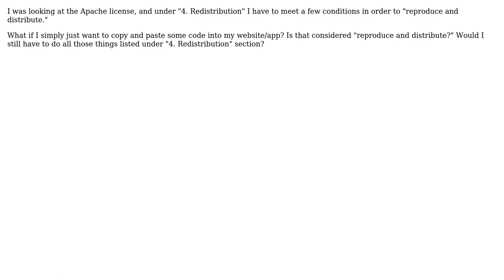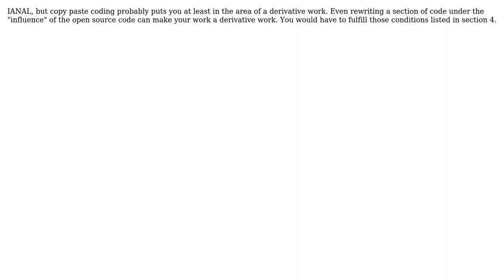Software Engineering: open source license use vs reproduction vs distribution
With thanks & praise to God, and with thanks to the many people who have made this project possible! You are responsible for your own actions.